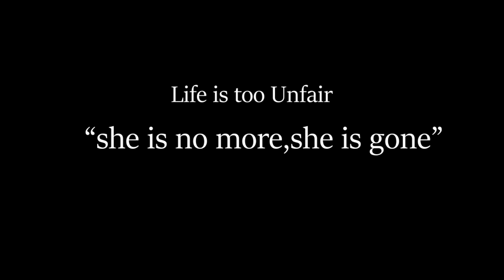yennai maatrum kadhale video cover | Naanum Rowdy Dhaan | Black Eye Creations | Ashwin Raja | Aswin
yennai maatrum kadhalae  song video cover

here we are to entertain you people ….do support us..

yennai maatrum kadhale

DIRECTION - ASWIN

DOP - ASWIN

LEAD - ASHWIN RAJA.M.S

EDITING - ASHWIN RAJA.M.S